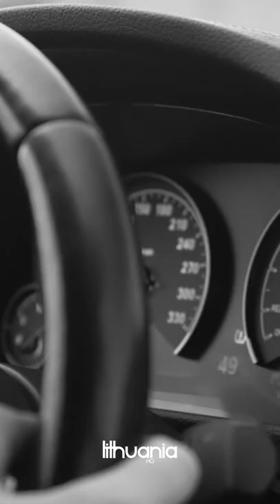Kertscher & Kastuvas - The Way I Are